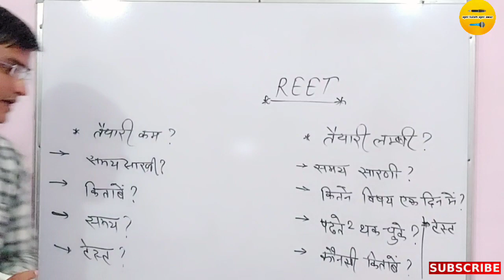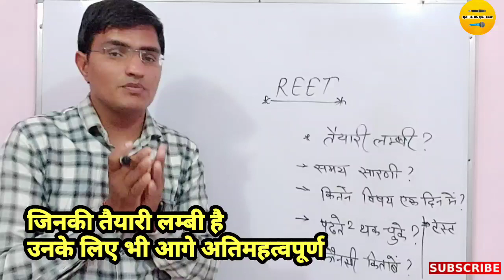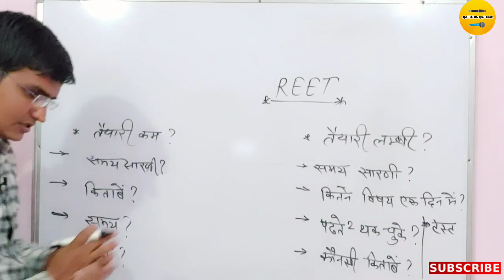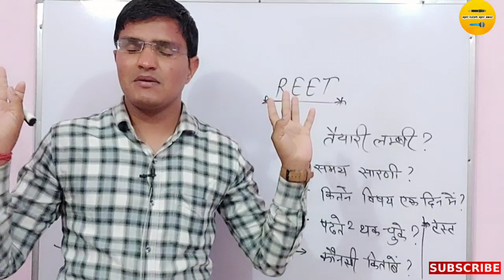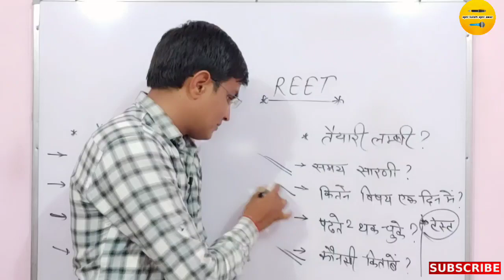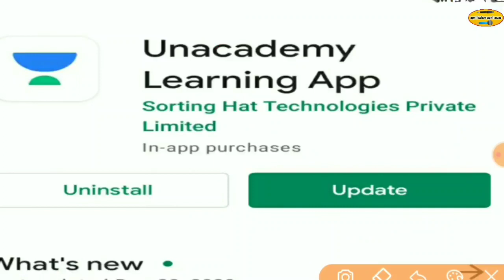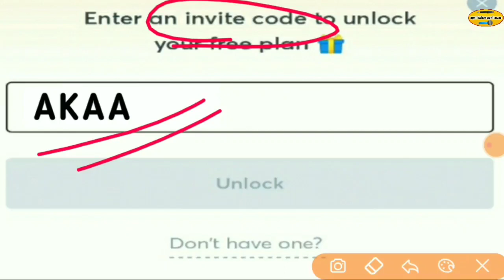REET 2021 ★ अब ऐसे रखें तैयारी ◆ REET ki taiyari kaise kare ◆ REET Time Table 2021 ◆ reet 2021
साथियों नमस्कार,
                     यदि आप REET, SI या अन्य प्रतियोगी परीक्षाओं की तैयारी कर रहे हैं तो 🔴 "LIVE Class" व 👉🏾 "टेस्ट सीरीज" के लिए आज ही Download कीजिए Unacademy Learning App डाउनलोड कीजिए व विशेष डिस्काउंट व FREE टेस्ट सीरीज के लिए AKAA कोड का प्रयोग करें

Ramavatar sheshma
रामावतार शेषमा

REET ki taiyari kaise kare ◆ REET Time Table 2021 ◆ REET Time Table ◆reet ka time table kaise banaye

REET ki taiyari kaise kare ◆ REET preparation in 100 Days ◆ Sanskrit ki taiyari kaise kare ◆reet2020